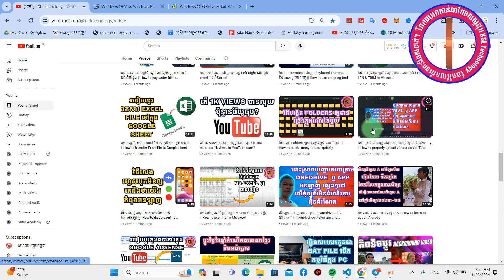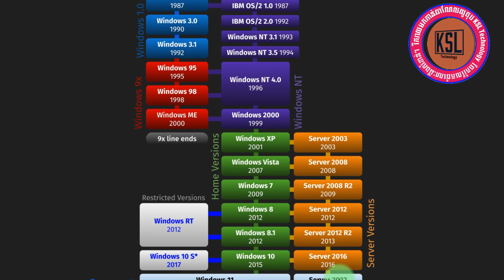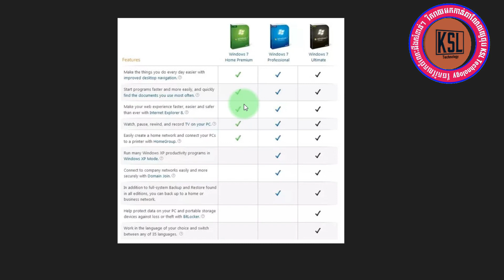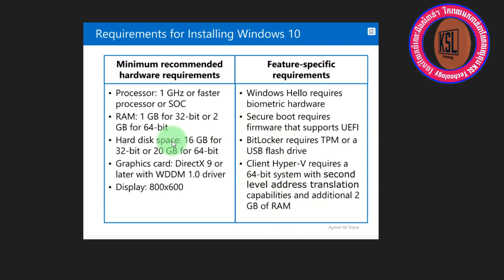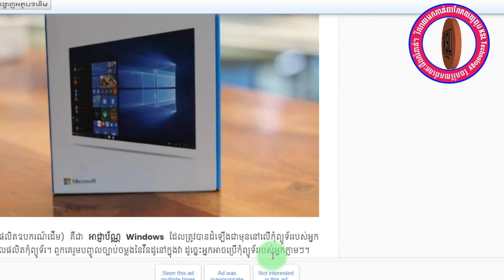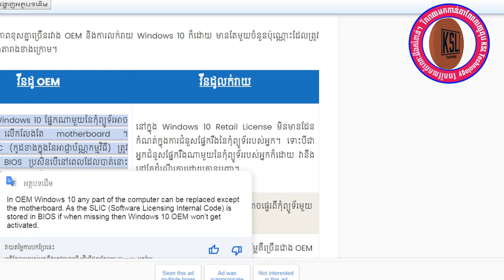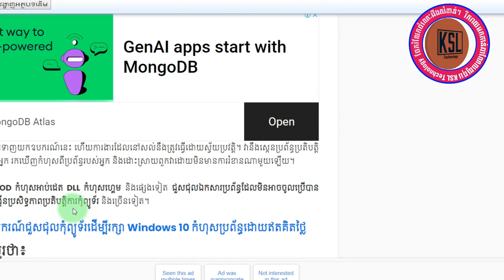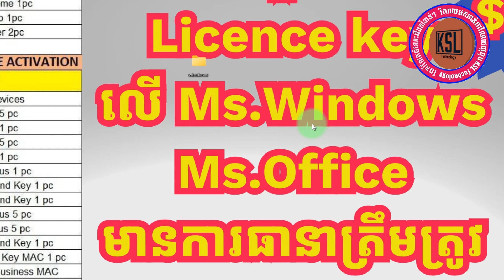ជំនាន់ Ms.windows || Version of Ms windows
បងប្អូនចង់ឧបត្ថម្ភតាមគណនីធនាគារ ABA ($) ឬ Acleda ($-Riel): 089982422